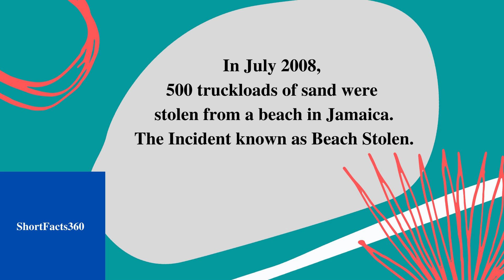The Stolen Beach II Short Facts360 # 350 II